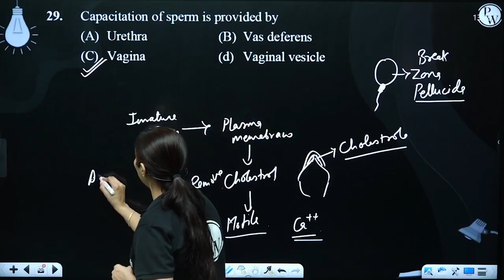Abdominal ostium is the aperture present in....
Abdominal ostium is the aperture present in 📲PW App